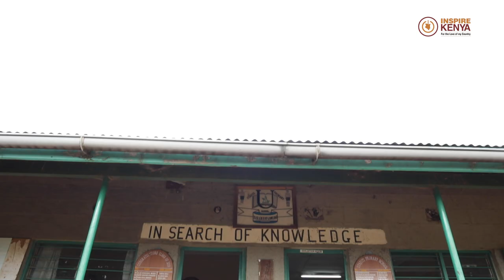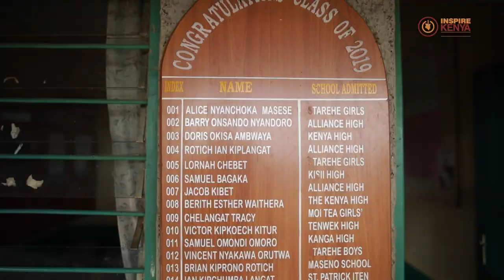Thank You KDF From Utafiti Primary School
Utafiti Primary School, Kericho, was at the brink of closure owing to lack of a toilet to serve the huge pupil population. They reached out to Kenya Defence Forces (KDF) who responded and constructed a modern ablution block consisting of 10 toilets for the boys. KDF continues to respond to communities that need assistance and in so doing improve livelihoods across the country.
Again Thank You KDF From Utafiti Primary School.